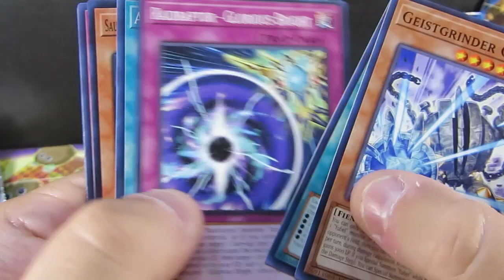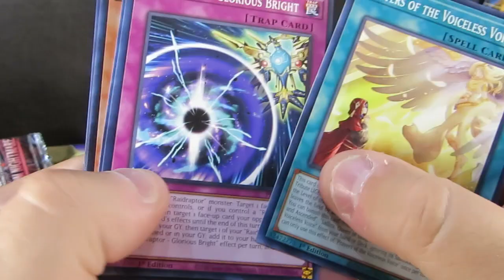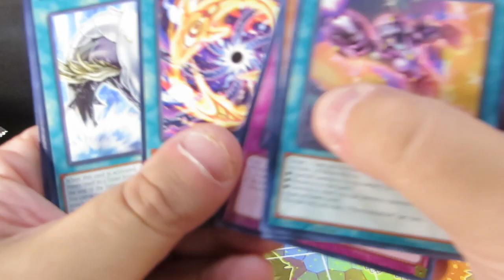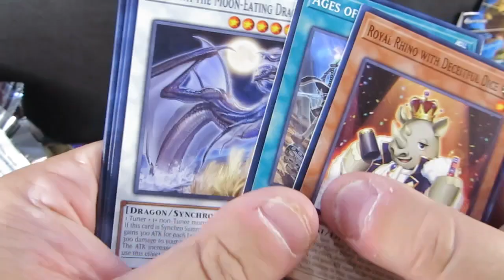Unboxing-(2/4)- PHANTOM NIGHTMARE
PHANTOM NIGHTMARE-Pack x12
BATTLES OF LEGEND-TERMINAL REVENGE-Pack x12
THE INFINITE FORBIDDEN-pack x24